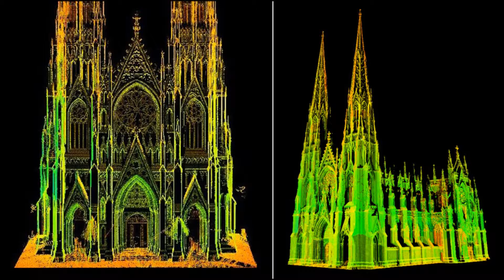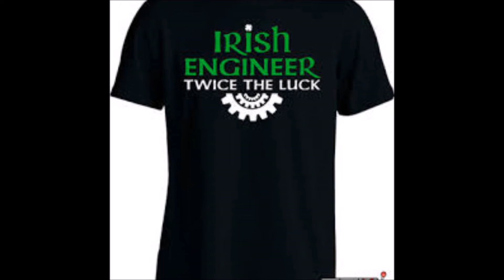ATTENTION PARENTS AND STUDENTS! Engineering Open House 2016!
March 17th at 6 PM at Highland High.

It's going to be fun!